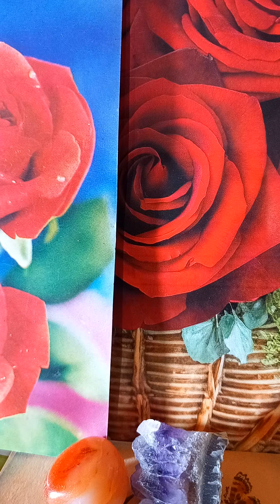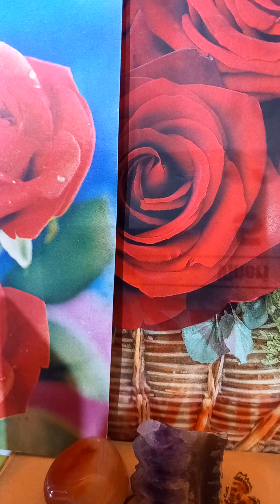Victor Hugo-Mizerabilii.V.2.P.3.Marius.C.1.Parisul văzut în atomul lui.6.Puțină istorie